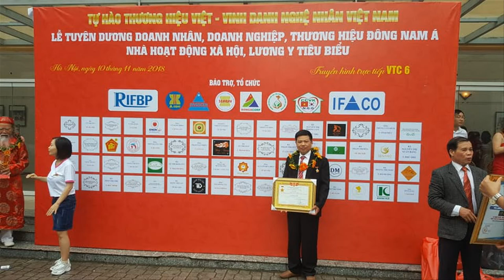🔴Bàn Thờ Như Ý Gỗ Gụ Đẹp Sơn Son Thếp Vàng, a Đông( Tuyên Quang). Đồ gỗ Hiền Lanh. 0986883349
- 🔴 Đồ Gỗ Hiền Lanh gt 01 chiếc bàn thờ như ý, chân 12, đục lá tây, dạ đục Ngũ Phúc Kim Tiền, có kích thước 1m75 x 1m07 x 1m17, khuôn tranh mặt dầy 5cm, ván dầy 2cm, bề mặt bàn thờ như ý được sơn then ( sơn đen )
- 🔴Bàn thờ được sơn son thếp vàng Đài Loan chuẩn tại cs3 Đồ Gỗ Hiền Lanh